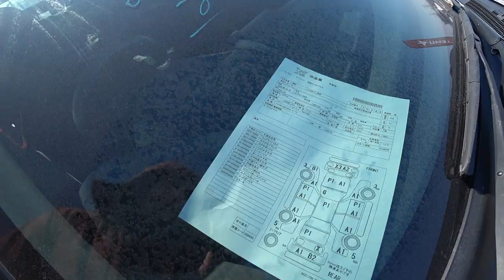АВТОРЫНОК ЗЕЛЕНЫЙ УГОЛ ЦЕНЫ В ФЕВРАЛЕ 2021 НОВИНКИ АВТОРЫНКА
igshid=1lew765efdg89